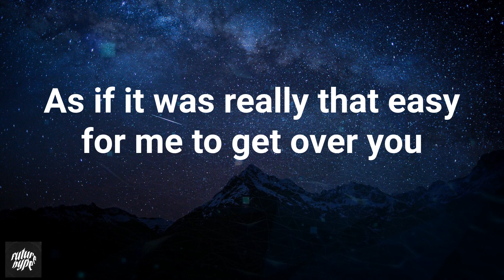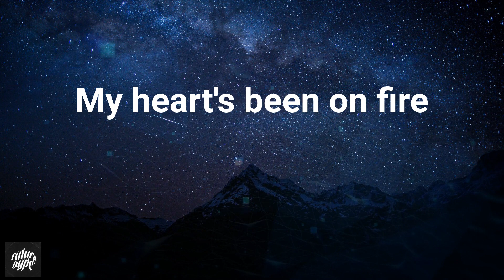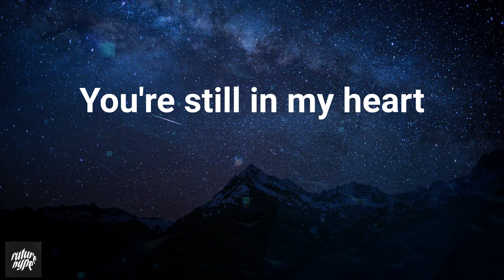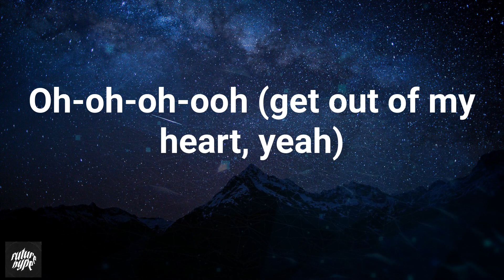Rosa Linn - SNAP (Lyrics)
Lyrics:
Oh-oh-oh-oh
'Cause I might snap
Oh-oh-oh-oh
Oh-oh-oh-oh (snap)
Oh-oh-oh-oh (snap)
Get out of my heart
Oh-oh-oh-oh